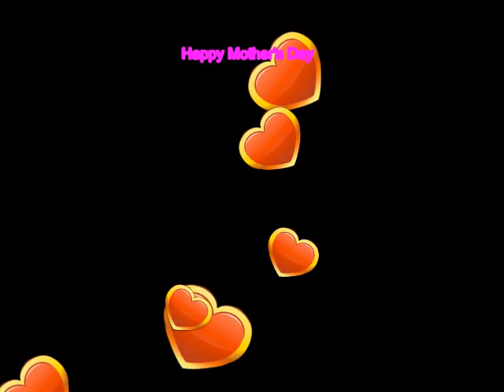Lynn Grantz Misbehaves Happy Mother's Day and Gets Grounded